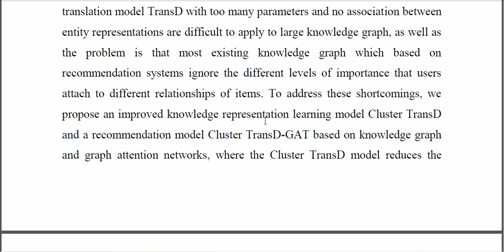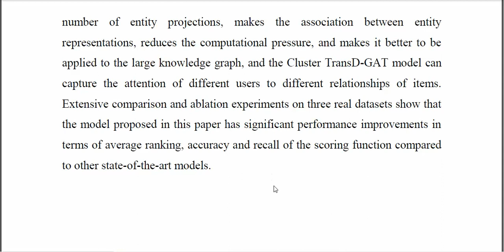Optimal Recommendation Models Based on Knowledge Representation Learning and Graph Attention Network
IEEE PROJECTS 2024 TITLE LIST

* Complete Source Code
* Complete Documentation
* Complete Presentation Slides
* Flow Diagram
* Database File or Dataset
* Screenshots
* Execution Procedure
* Video Tutorials
* Supporting Softwares

Support Specialization
* 24/7 Support
* Ticketing System
* Voice Conference
* Video On Demand
* Remote Connectivity
* Document Customization